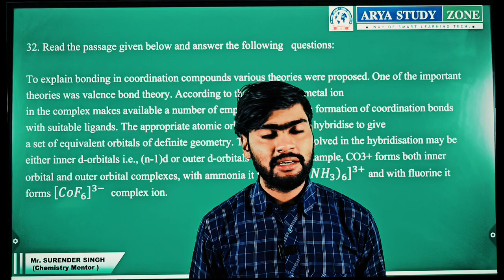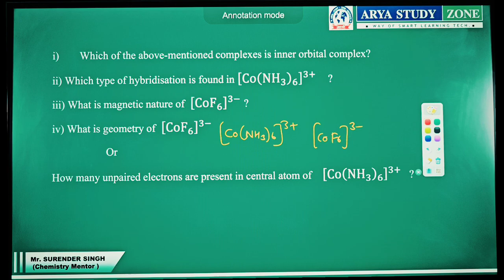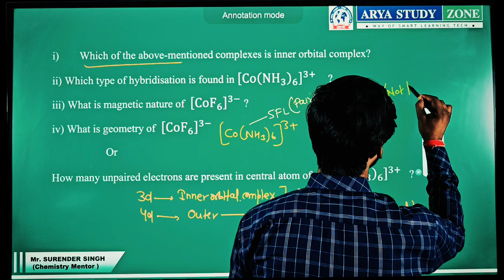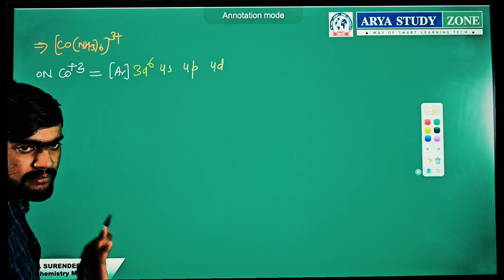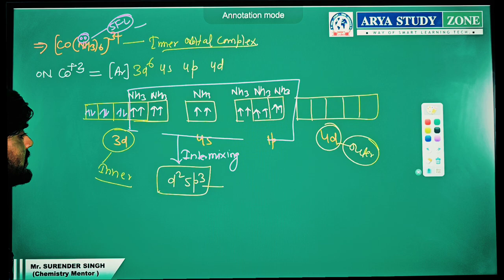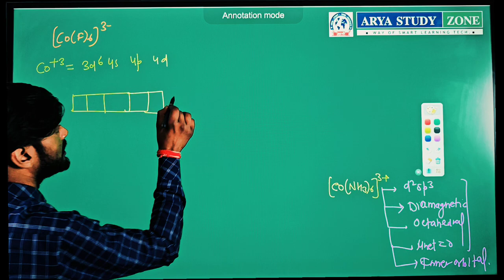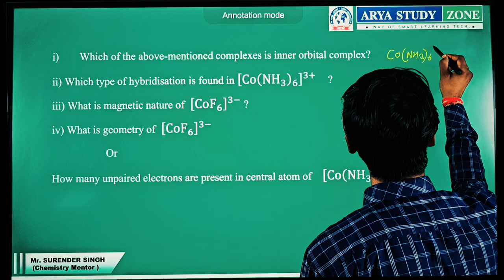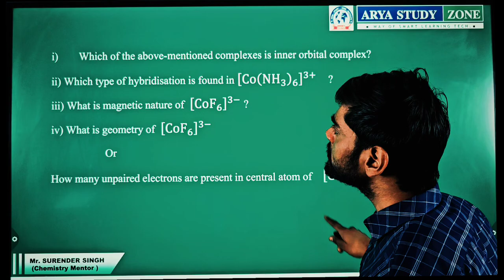हरियाणा बोर्ड में Assertion Reason type questions कैसे करें ?|Hbse 12th chemistry important question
NCERT solution

next Lecture  will added soon

haryana board chemistry paper 2023
haryana board chemistry important questions
haryana board 12th class chemistry paper 2023

 haryana board song
 haryana board ka result kaise dekhen
haryana board result 2023 kaise check kare
 haryana board result 2023 kab aayega
haryana board result kaise nikale
 haryana board ka result kaise nikale
haryana board compartment form 2023 haryana board exam 2023 news today  haryana board ka result kaise check kare haryana board ka result kab aaega